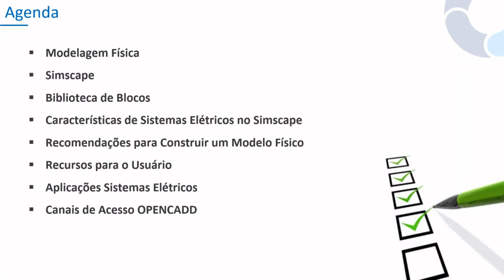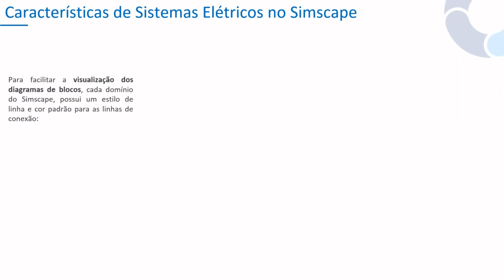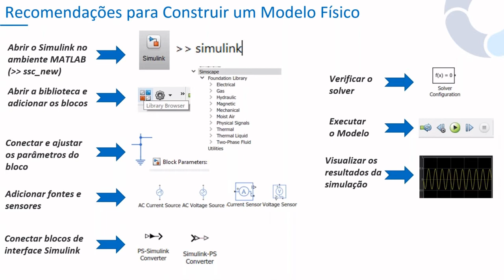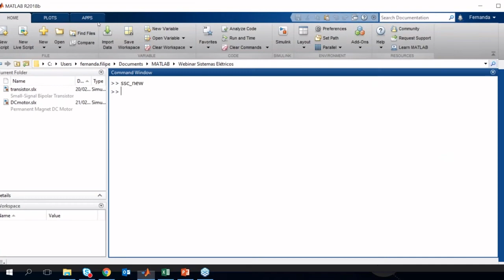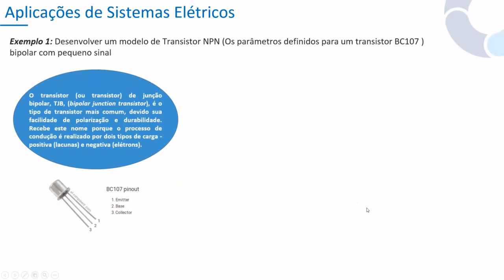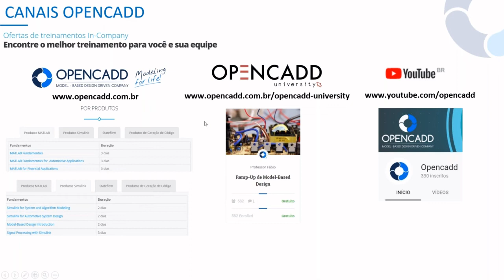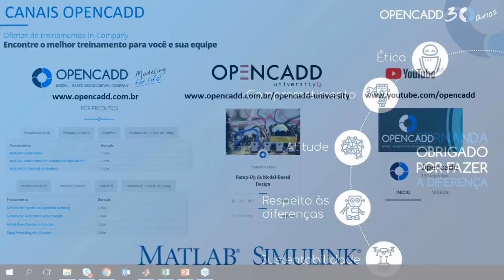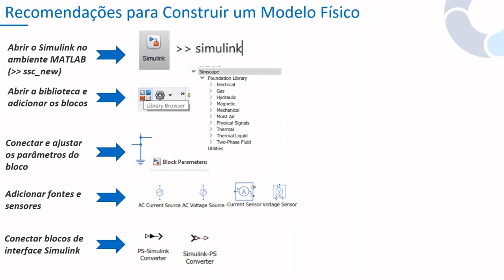Webinar Sistemas Elétricos em MATLAB & Simulink para Iniciantes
Neste Webinar para iniciantes, você verá as bibliotecas elétricas que contêm blocos para o domínio elétrico, organizados em elementos, fontes e sensores. E também, conectar esses blocos como você montaria em um sistema físico.